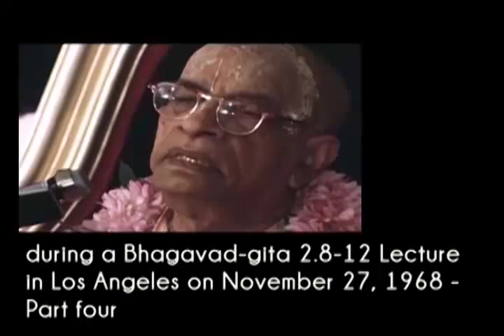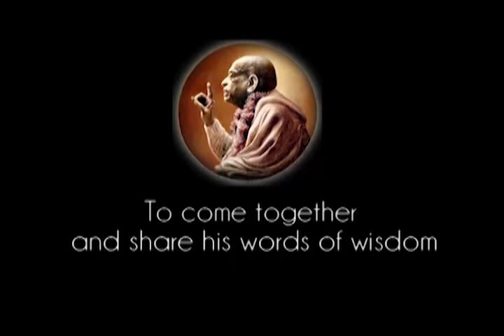Cow Dung Dried and Burned into Ashes is used as Toothpowder - Prabhupada 0438